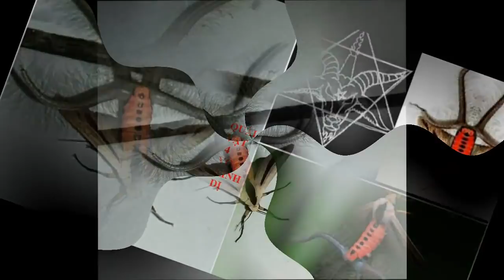Thật như đùa: Người Phụ nữ trở về từ cõi ch''Ê''t để chứng minh mình còn sô'ng